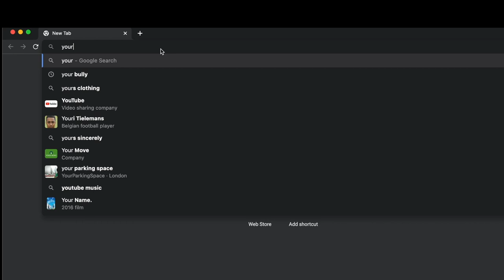C Blu x Set Da Trend - No Ozone Pt 2 (Shot By KLO Vizionz) (Music Video)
C Blu x Set Da Trend - No Ozone Pt 2 (Music Video)
C Blu x Set Da Trend - No Ozone Pt 2 (Music Video) REACTION